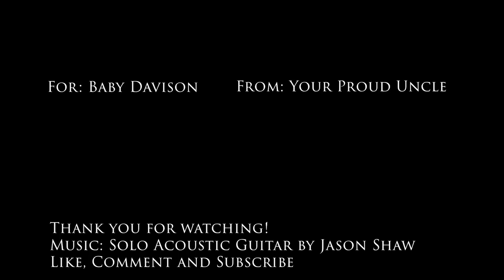A Handmade Crib | KirkwoodWorking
My Sister is having a baby, and she wanted handmade a crib.

It is hard maple and black walnut.  A solid walnut back for toy/pacifier corralling and walnut slats for a nice contrast.  The legs are in a mid-century style and are a new direction for my furniture.

The entire piece is Scandinavian in design, also new for me.  It is 100% solid wood and has a 3 position adjustable mattress support.  Fully knock-down for storage and transport.

The finish is General Finished High Performance for durability, ease of application and longevity once the teeth start coming in...